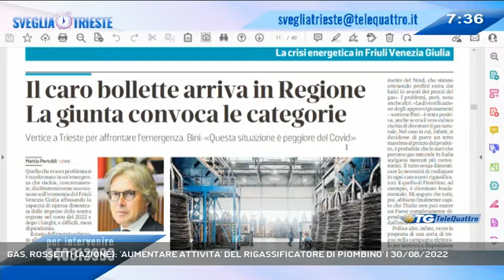GAS, ROSSETTI (AZIONE): 'AUMENTARE ATTIVITA' DEL RIGASSIFICATORE DI PIOMBINO' | 30/08/2022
TG sera 30/08/2022 - TRIESTE - Sul tema legato all'aumento del prezzo del gas, questa mattina a Sveglia Trieste, è intervenuta Daniela Rossetti di Azione. Il Partito guidato da Calenda difatti punta molto sull'ampliamento del rigassificatore di piombino per coprire parte dei disagi attulmente in essere.  || Sul tema legato all'aumento del prezzo del gas, questa mattina a Sveglia Trieste, è intervenuta Daniela Rossetti di Azione. Il Partito guidato da Calenda difatti punta molto sull'ampliamento del rigassificatore di piombino per coprire parte dei disagi attulmente in essere. - Intervistati DANIELA ROSSETTI (AZIONE) (Servizio di Laura Buccarella) - Segui Telequattro anche sul digitale terrestre! Visita il sito